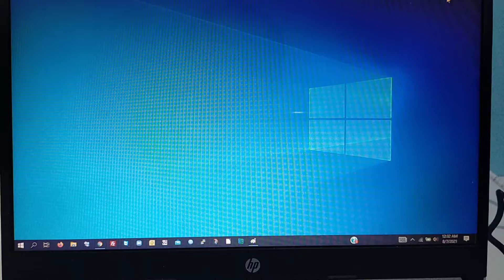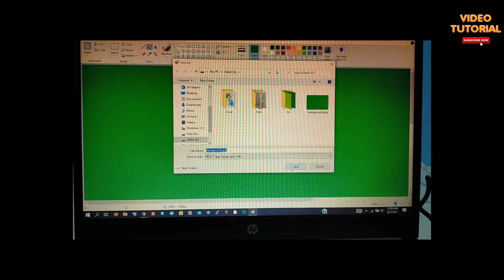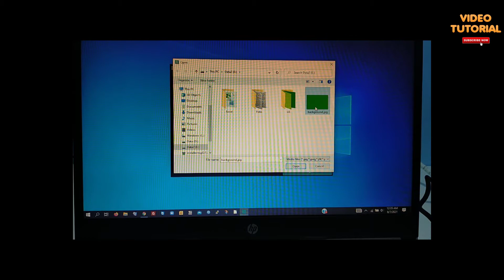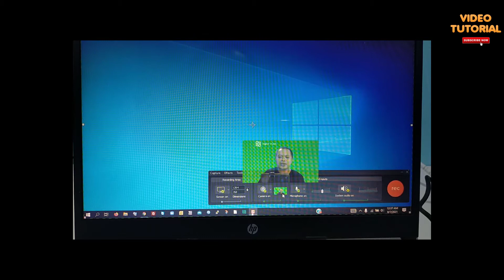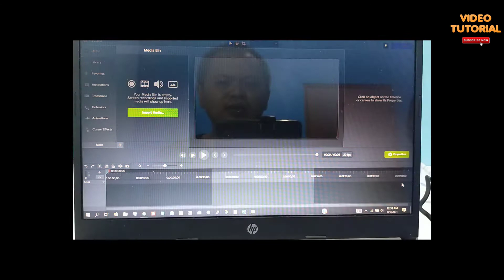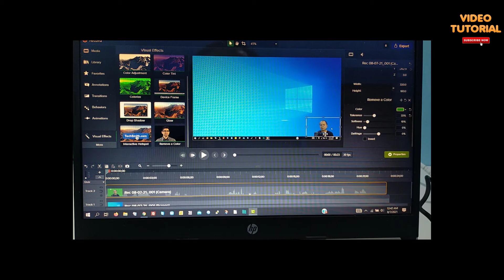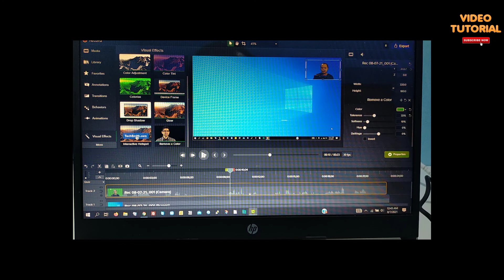Cara membuat video background transparan tanpa green screen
Pada video ini saya akan sharing cara menghapus background video tanpa green screen. Buat teman-teman yang mencari cara membuat video pembelajaran tampak muka transparan backgroundnya, silahkan tonton video ini ya. Disini kalian bisa edit video tanpa green screen namun video hasinya terlihat transparan sehingga rekaman layarnya tidak tertutup tampak muka kalian. Jadi jika kalian tidak ada greenscreen, masih ada cara menghilangkan background video tanpa green screen seperti yang saya tunjukkan pada video ini. Meskipun aplikasi yang digunakan adalah free, namun hasilnya bersih tanpa watermark.